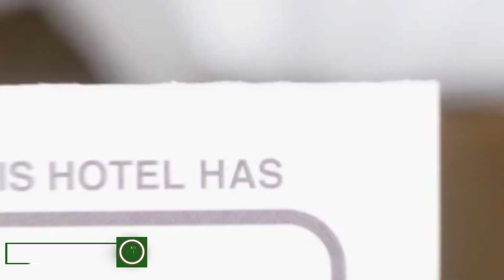Black Church Flat hotel review | Hotels in Brasov | Romanian Hotels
Black Church Flat hotel video review. Hotels in Brasov, european 3 stars hotels.